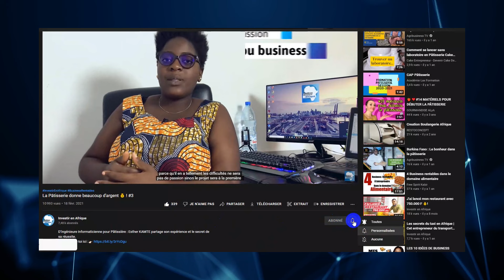Top 03 Business rentables à partir de 50.000 FCFA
Aujourd’hui on va parler de 03 business que vous pouvez lancer avec un capital de 50.000 FCFA afin de gagner de l’argent rapidement et de manière progressive.

Cette vidéo s’adresse à deux catégories de personnes, la première c’est les africains de tout genre, de toute nationalité, sans exclusion, ceux qui cherchent des idées ou des stratégies pour démarrer en business et la deuxième catégorie c’est la diaspora africaine qui vit en Europe ou en Amérique qui subit agressivement les appels à l’aide de leurs proches, ça sera plus facile pour vous de financer un petit projet pour eux au lieu de demeurer éternellement leur guichet automatique de billet.

Merci de regarder et de partager cette vidéo utile.

▬▬▬▬▬▬ LIENS  ▬▬▬▬▬▬
► Télécharge gratuitement le E-book : 𝟏𝟎 𝐁𝐮𝐬𝐢𝐧𝐞𝐬𝐬 𝐚̀ 𝐥𝐚𝐧𝐜𝐞𝐫 𝐚𝐯𝐞𝐜 𝐦𝐨𝐢𝐧𝐬 𝐝𝐞 𝟏𝟎𝟎€ via ce lien

► Tu veux gagner plus d'argent ? 𝐑𝐞́𝐬𝐞𝐫𝐯𝐞𝐬 𝐮𝐧𝐞 𝐬𝐞́𝐚𝐧𝐜𝐞 𝐝𝐞 𝐜𝐨𝐚𝐜𝐡𝐢𝐧𝐠 𝐦𝐚𝐢𝐧𝐭𝐞𝐧𝐚𝐧𝐭 via ce lien

► 🎬 J'ai lancé mon restaurant avec 750.000 F 💰!

Pour t'aider à naviguer dans la vidéo
00:00 Intro
00:57 Motivation
03:35 Premier Business
05:47 Deuxième Business
07:35 Troisième Business
09:46 Conclusion

►Assistant Personnel (Appel, SMS) : 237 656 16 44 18